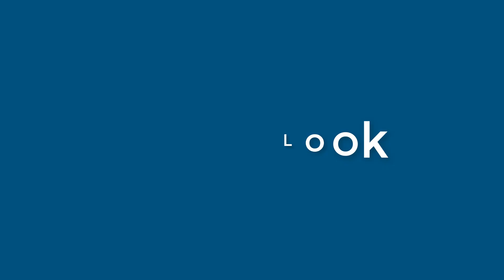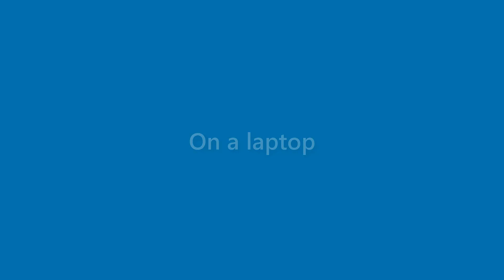Vanessa Gonzales - appearance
Name Look - Vanessa Gonzales - appearance. In this video we present "Vanessa Gonzales" name look and feel in various scenarios.
This video will cover:
How does "Vanessa Gonzales" look as a personal letterhead?
How does "Vanessa Gonzales" look on a business card?
How does "Vanessa Gonzales" look on a computer/laptop screen?
How does "Vanessa Gonzales" look with different background colors?
How does "Vanessa Gonzales" look with various fonts?